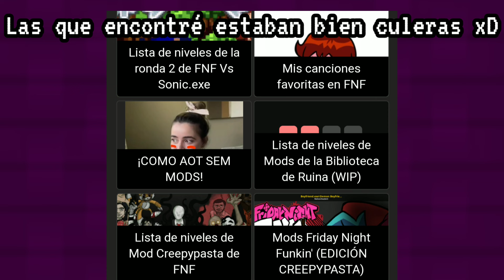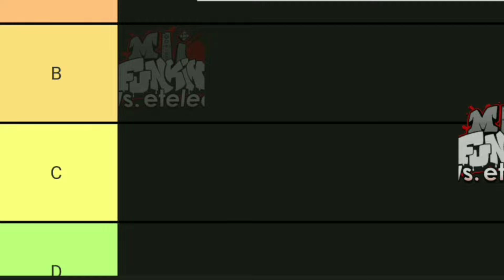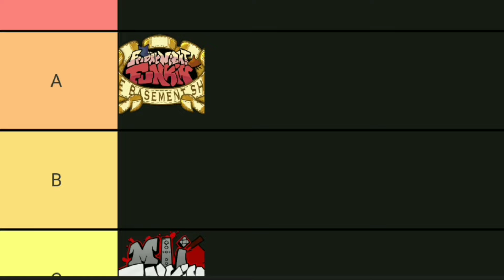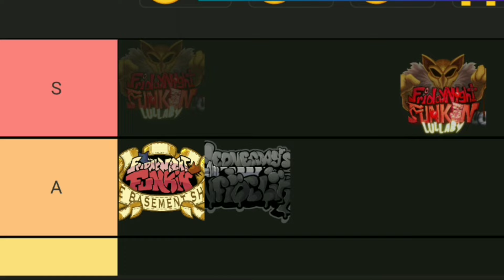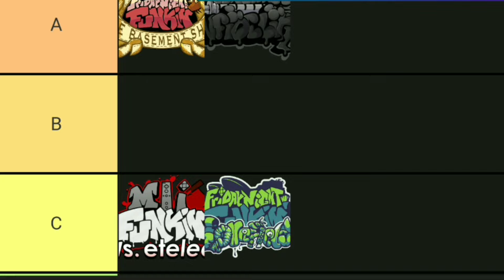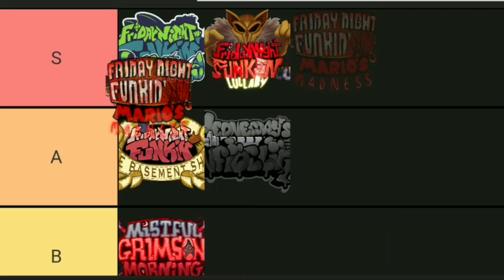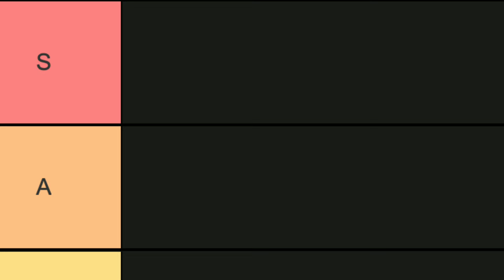Hice una tierlist de mods creepypasta/de terror de fnf - Alexgamer07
Se viene la cancelación del año.
Hoy haremos una tierlist de mods de terror de fnf, o al menos de los que yo conozco. Espero y les guste jsjsjsj ;))